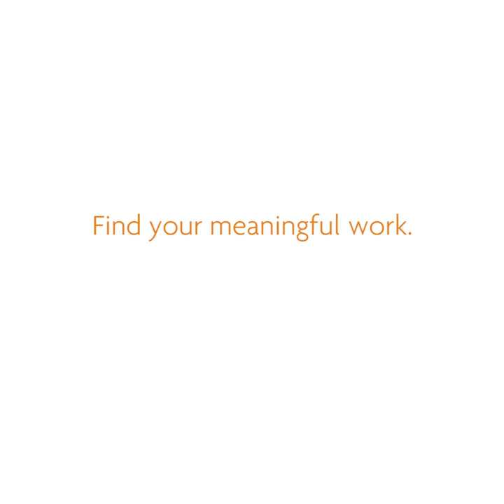Meaningful Work - CoxHealth CNA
Find your meaningful work. Join our team at CoxHealth. Learn more about career opportunities at coxhealth.com.